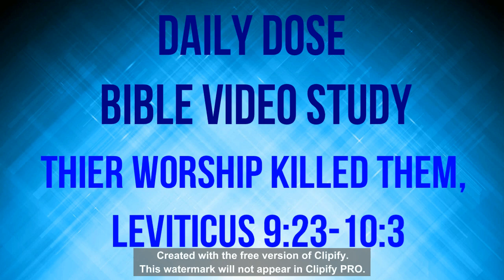Leviticus 9:23-10:3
"Their Worship Killed Them" - Taking a look at how two men died because of their worship.